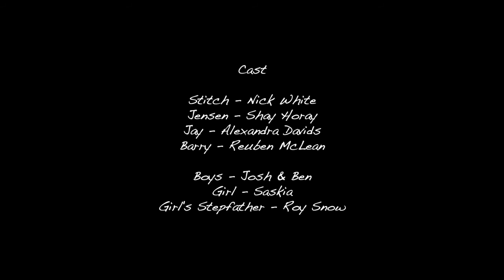Bear Hugs | New Score by Duncan Krummel - Submission for the Indie Film Music Contest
The film Bear Hugs was written and directed by Nick McLean.